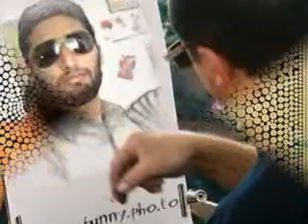saqlain saad VIP Pictures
from 71 chak